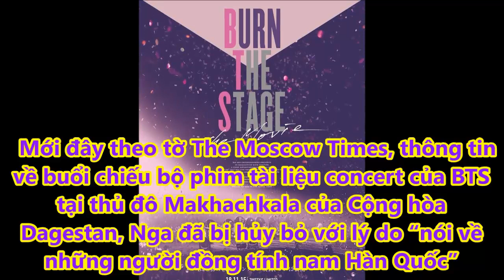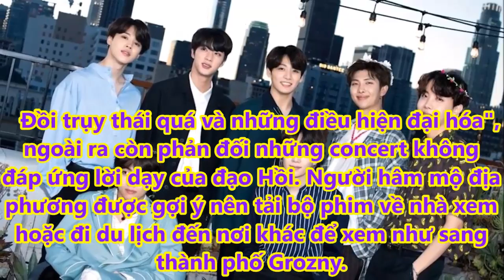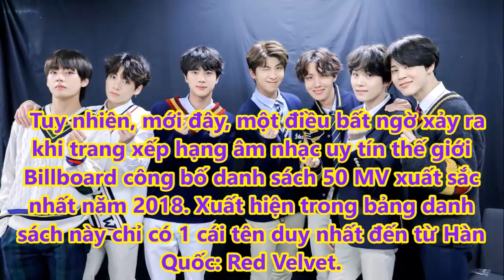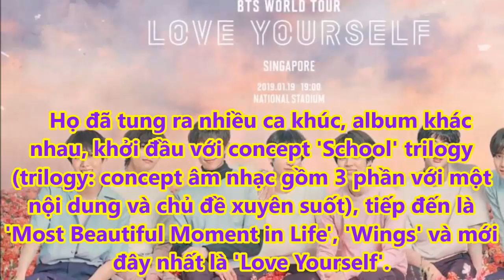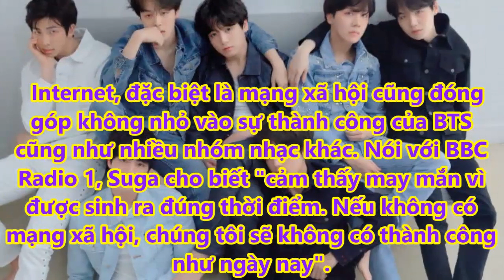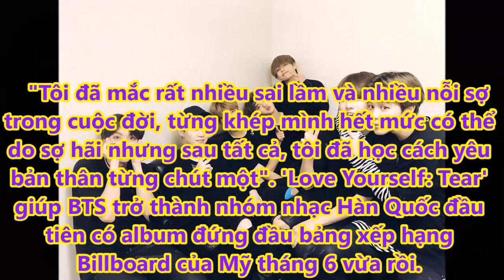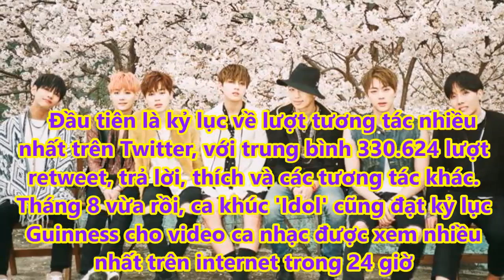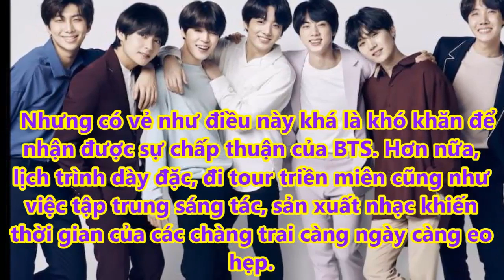Bị cáo buộc, Burn The Stage của BTS chính thức bị cấm chiếu tại Nga - Tin tức của sao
Thông tin về việc Nga đang hủy buổi chiếu bộ phim tài liệu Burn The Stage của BTS với lý do tác phẩm bị cáo buộc là phim đồng tính đang gây tranh cãi cho cộng đồng mạng.